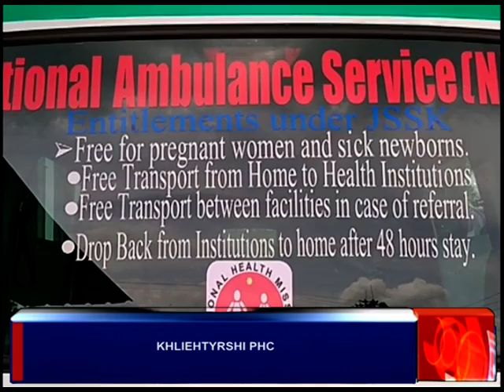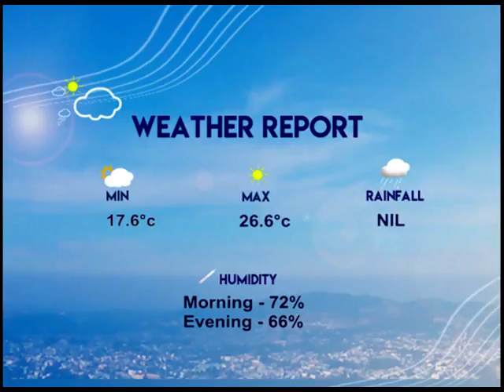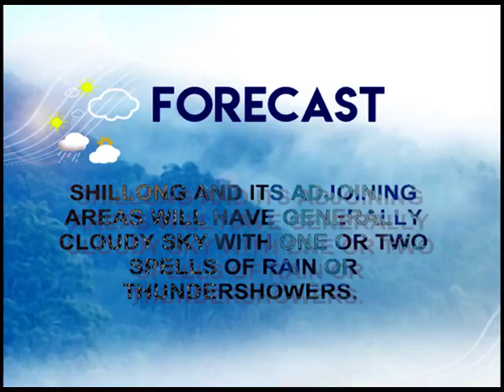DD Shilllong | English News | 5TH SEPTEMBER 2020